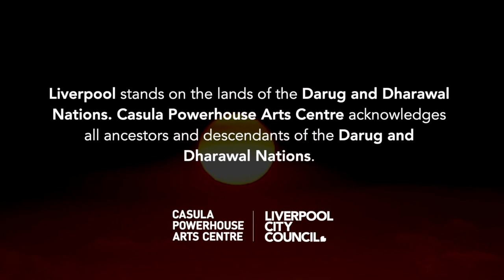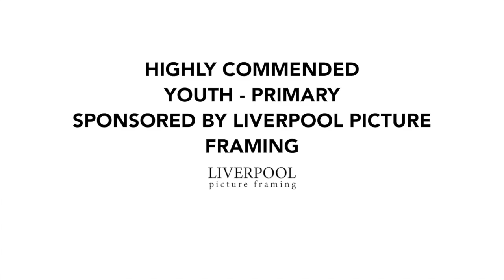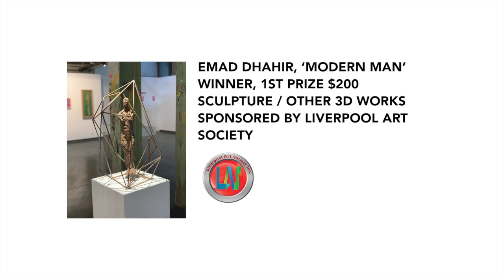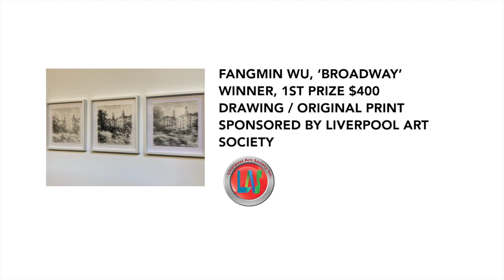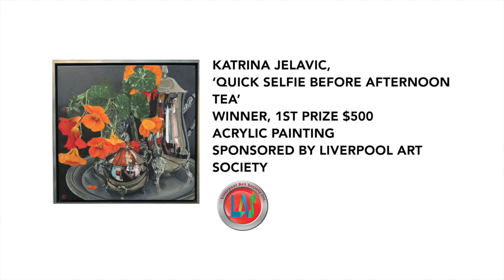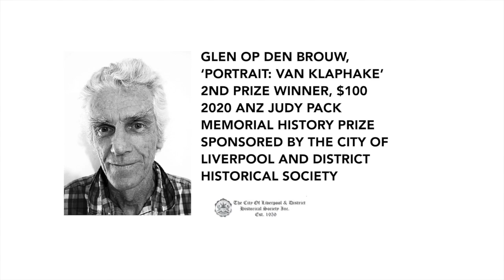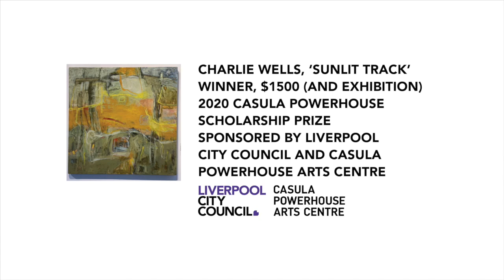The 23rd Annual Liverpool Art Society Virtual Awards Ceremony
Join us for the virtual awards ceremony on Saturday 21 November (11am). Artworks will be on-sale 1 hour after this ceremony. The exhibition will run until 27 January 2021 and our galleries are open for you to enjoy the artworks in person. If you are unable to attend in person we will have a 3D tour available to view the works.

Liverpool Art Society and Casula Powerhouse Arts Centre are proud to present the 23rd Annual Liverpool Art Society Exhibition. The annual Liverpool Art Society exhibition, presented at Casula Powerhouse since 1998, promotes and celebrates the creative talent of our local region. The awards are open to artwork submissions that include painting, drawing, ceramics, sculpture, photography and mixed media from Liverpool Art Society members of all ages.

The Casula Powerhouse Scholarship Prize of $1500 aims to support the development of an artist’s professional practice by providing the opportunity for further research and a solo exhibition in the Casula Powerhouse’s Marsden Gallery in 2021. Other major prizes to be awarded include: the acquisitive Liverpool City Council Overall Winner Prize of $5000, the ANZ Technical Excellence and ANZ Award for Innovation prizes at $750 each, the $500 ANZ Judy Pack Memorial History Prize and a new $500 prize supported by the Office of Anne Stanley, Federal Member for Werriwa.